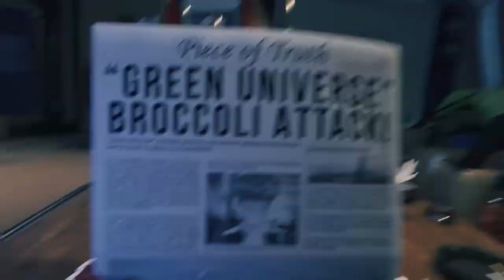I CRASHED MY SHIP AND NOW IM STRANDED IN SPACE... BREATHEDGE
Welcome to my Breathedge Series. Survival in outer space! Together with my immortal chicken, discover the truth behind your sudden spaceship crash. Craft tools, pilot vehicles, and even control space stations to survive and explore the wreckage.

PC Specs: AMD Ryzen 7 3800X | 32 GB Ripjaws DDR4 3600 | MB ASRock B550m Pro4 | PSU Corsair 800W Gold | GPU RTX4070ti | TB SSD, TB HDD

Console: Playstation 5 Digital Edition